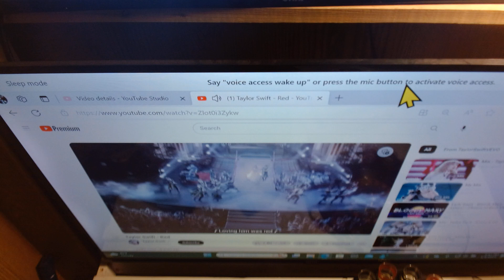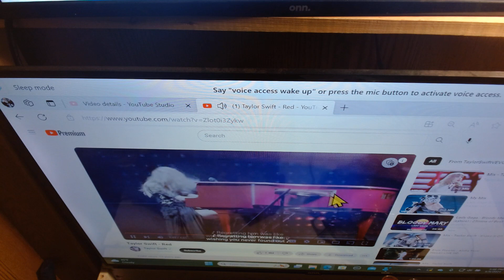DB Cooper Son Caught on film actually happened I am blessed Trump is cursed Click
Say thanks happen so extremely fast that Things can happen in a flash Have you ever heard of a warm hole Space time dimension Sounds like from the twilight zone but it really does happen with me To anger me as the settings of love Like a terrible windstorm Are a hurricane or a freeze across the United States Or something real bad Good things and bad things can happen It all depends on the way that the wind blows. God works in mysterious ways and I know God loves this woman in the video This is Taylor Swift. PS I just want to say that I feel like I'm America's secret weapon I'm really like a weapon of mass destruction Just like John Kerry was describing back in 2014 And I kid you not when I get so elevated and I just 0 it just comes down through me and it's like oh a force of compassion and harshness all in one and that's how the holy father gets his job done, And he does it through me surprise surprise surprise and isn't that nice and please pass the catch up and may I have smashed potatoes please.